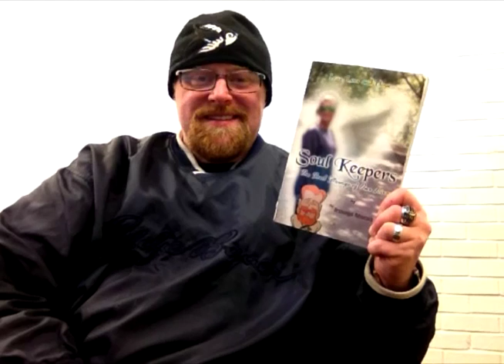2019 YouTube: El Shaddai